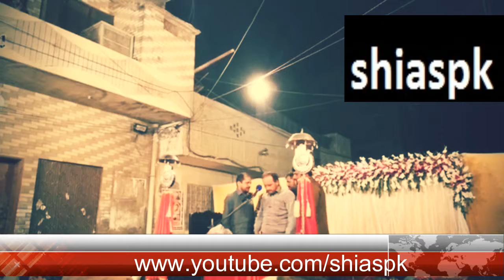Zakir Touseef, 11 Rabi ul awal, imamia colony, Jashan Sarkar Mustafa s.a.w